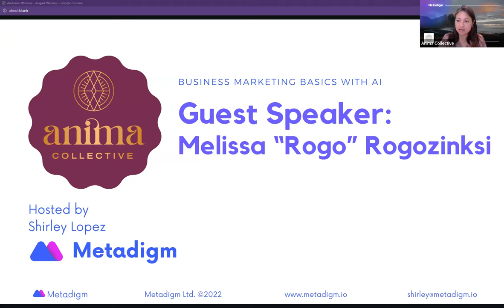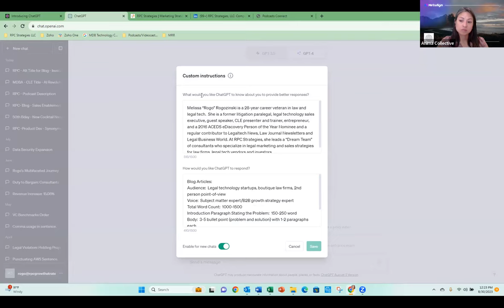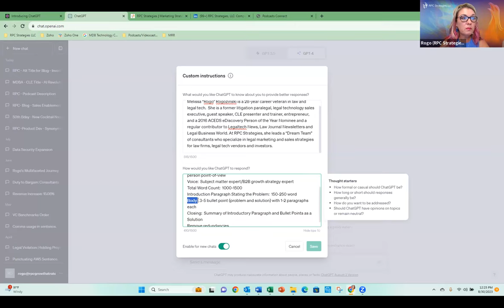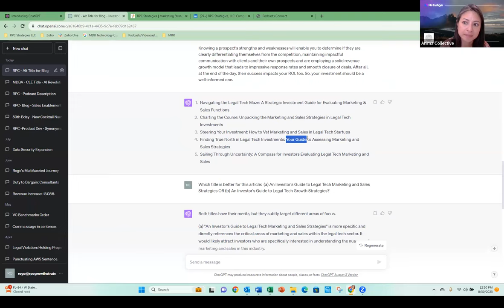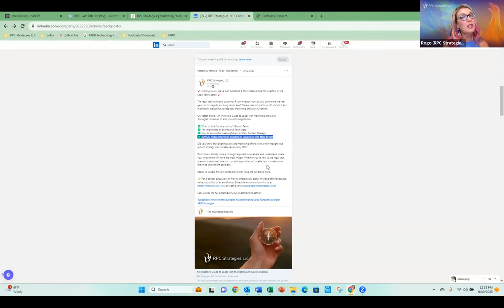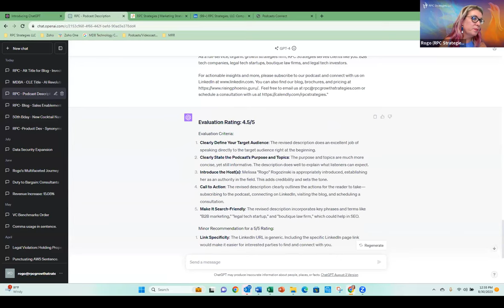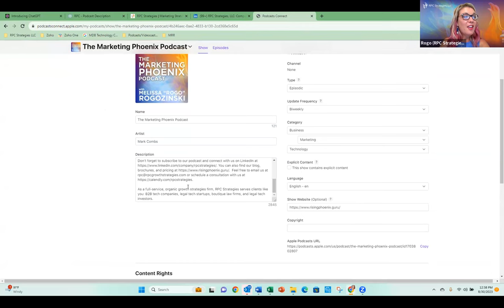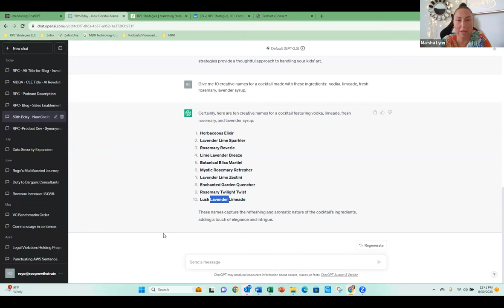The Metaverse Collective: Business Marketing Basics with AI with Melissa Rogozinski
Melissa "Rogo" Rogozinksi joins us to chat about how you can effectively and more efficiently use AI for creating great content.

Hosted by: Shirley Lopez